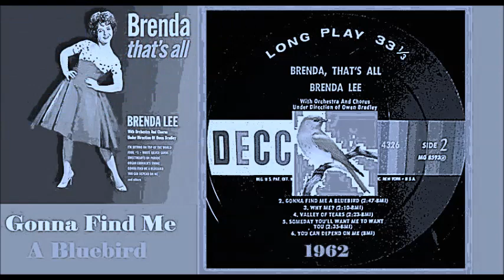Brenda Lee - Gonna Find Me A Bluebird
LYRICS :
Gonna find me a bluebird,
Let him sing me a song.
Cause my hearts been broken,
Much too long
Gonna take me a rainbow,
Through a heaven of blue.
Cause I'm all through crying over you
There was a time my love was needed,
My life completed my dreams came true
Then came the time my life was haunted,
My love unwanted.
All for you.
Then came the time my love was needed,
And my life completed my dreams come true
And then came the time my life was haunted,
My love unwanted.